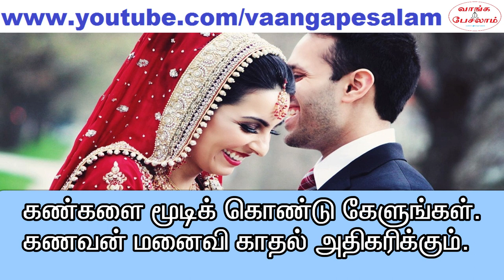Marriage life motivational video tamil|கணவன் மனைவி காதல் அதிகரிக்க|Vaanga pesalam|Nambikkai Kannan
திருமண வாழ்க்கை ஆரம்பத்தில் இனிமையாக இருந்தது. ஆனால் காலம் செல்ல செல்ல, காதலும்
நெருக்கமும் குறைந்து கொண்டே இருக்கிறது என்பது தான் பெரும்பாலான திருமணம் ஆனவர்களின் கவலை. இந்த நிலைமையை கண்டிப்பாக மாற்ற முடியும். இந்த வீடியோவை கண்களை மூடிக் கொண்டு பாருங்கள். உங்களுக்குள் மகிழ்ச்சி பரவும், உங்கள் வாழ்க்கை துணை மேல் காதல் அதிகரிக்கும்.

Marriage life was very good in the the beginning. But as time goes by, the love and affection is getting reduced. This is the common complaint of the married people. We can change this situation. Please watch this video by keeping your eyes closed. Happiness will flow inside you, your love for your partner will increase.